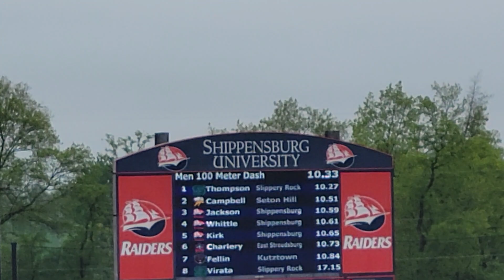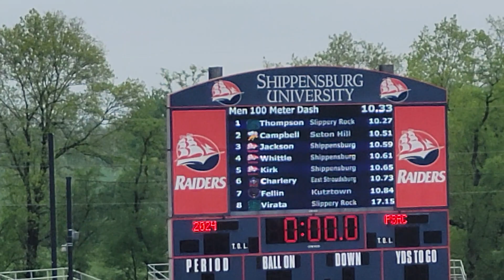PSAC Men's 100 Meter Dash Final (2024)